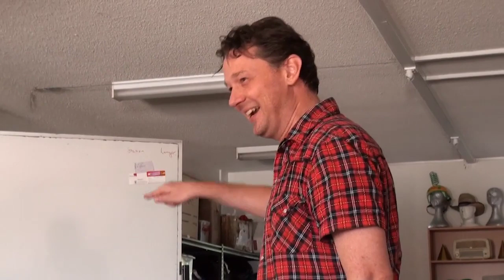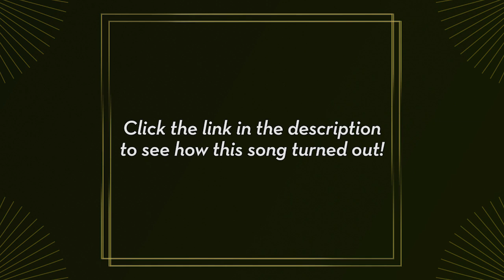Perfect Tripod : Song Selection Process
"Picking the songs can get political when there are four people. It only takes one hater to take a song off of the table. It's quite a relief when all four of us like something."

To hear how it turned out...here's our stab at the weird and wonderful Straight Lines by Daniel Johns. One of the fun things about this gig is getting under the hood of these songs and realising how brilliant they are.

Perfect Tripod Performing Live